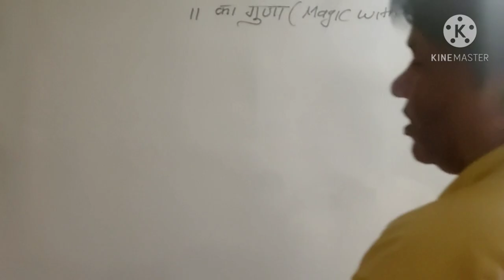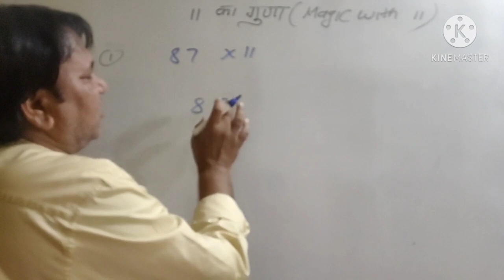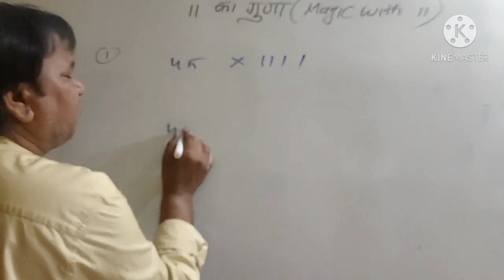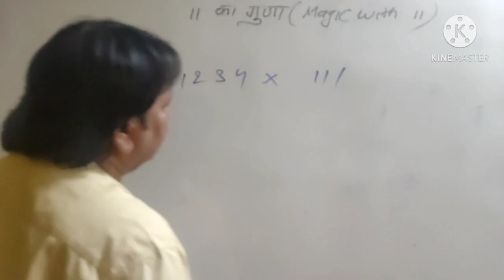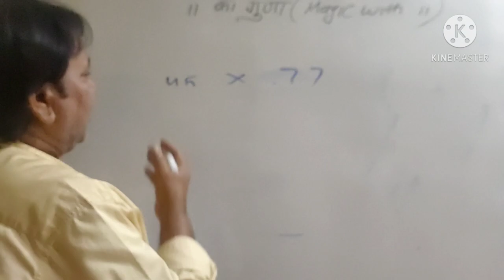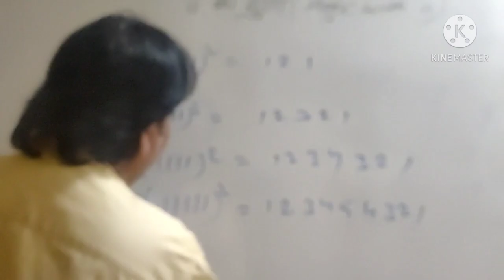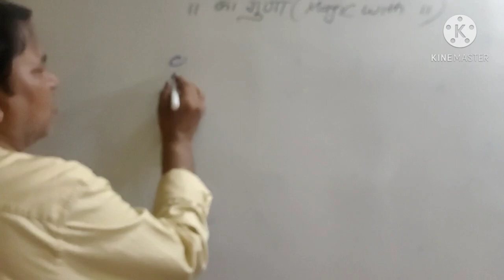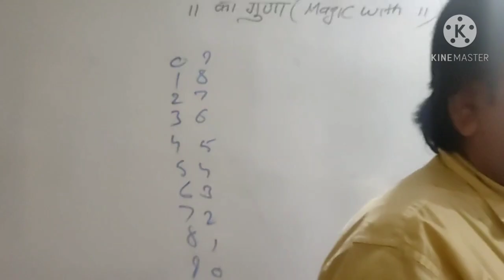वैदिक गणित के चमत्कारी उपयोग। गणितीय जादूगरी ।vedic maths। Sure Success in Studies।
Maths Training

Vedic Maths is a term used for ancient Indian system of Mathematics which originated many centuries back. Large part of Vedic Maths as we know today is based on the work of the Indian monk Bharati Krishna Tirtha (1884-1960) and was published as a book in 1965. It is said that he discovered the Vedic Maths Sutras (Formulae or Techniques) from the Vedas (Ancient Hindu Texts) between 1911 and 1918

Vedic Maths consists of 16 Sutras and 13 sub Sutras. It has been gaining huge popularity in recent years both in India and abroad. More and more people are realizing the benefits of being able to do calculations in a faster, simpler, systematic and much more accurate way with the aid of Vedic Maths. Learning Vedic Maths Tricks at an early age is very important and useful to build strong foundation for the future learnings of Mathematics and other related subjects.

As an illustration, just check how fast you can do the below calculations

 83x64

 643x 428

 Square of 89

 Square of 387

 Cube root of 405224

 124618 / 511

 6843 x 999999

With Vedic Maths, you can do these and many other complex calculations in a matter of seconds and in a single step.

45x11
11 x456
11 का वर्ग

Sure Success inStudies

sharp minded

fast calculation
vedic maths